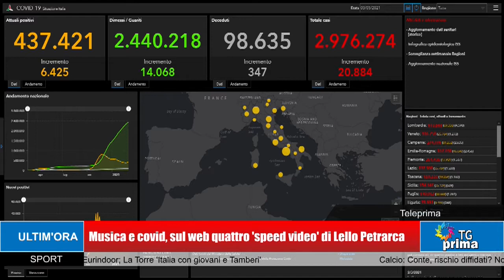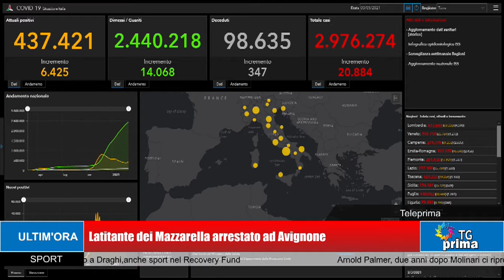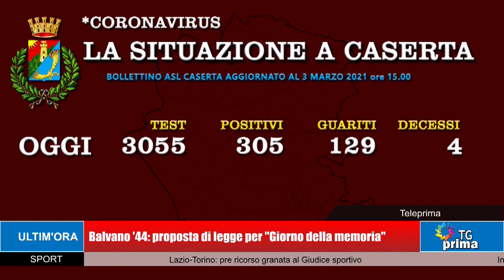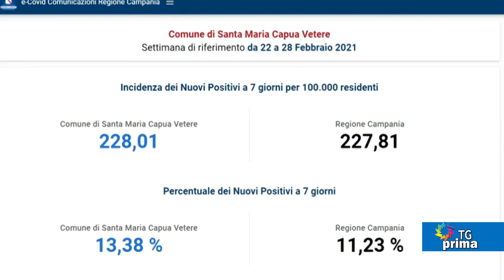TG Prima Ore 13:30 (04-03-2021)